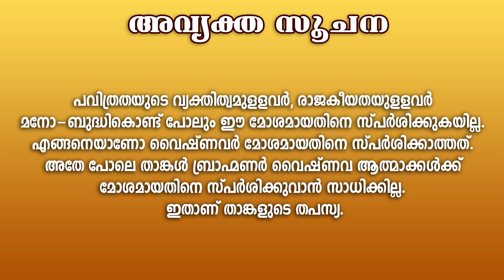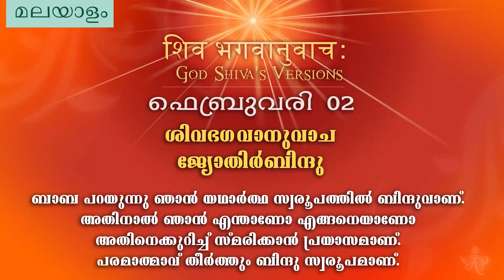B.K. MOHINI DIDIJI | ശിവഭഗവാനുവാച | ജ്യോതിർബിന്ദു | Brahmakumaris Keralam | Rajayoga Meditation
ഇന്നത്തെ അവ്യക്ത സൂചന
സമ്പൂർണ്ണ പവിത്രത അഥവ സ്വച്ഛതയെ ധാരണ ചെയ്യൂ
പവിത്രത കേവലം ബ്രഹ്മചര്യ വ്രതമല്ല. സമ്പൂർണ്ണ പവിത്രത അർത്ഥം സങ്കല്പത്തിൽ പോലും വികാരങ്ങൾ സ്പർശിക്കരുത്. എങ്ങനെയാണോ ബ്രാഹ്മണജീവിതത്തിൽ ശാരീരിക ആകർഷണങ്ങളും ശാരീരിക സ്പർശനവും അപവിത്രതയെന്ന് അംഗീകരിക്കുന്നത്. അതുപോലെ മനോ-ബുദ്ധിയിൽ ഏതൊരു വികാരത്തിൻ്റെയും സങ്കല്പ തലത്തിലുളള ആകർഷണം അഥവാ ടച്ചിംഗും അപവിത്രത തന്നെയാണ്. പവിത്രതയുടെ വ്യക്തിത്വമുളളവർ, രാജകീയതയുളളവർ മനോ-ബുദ്ധികൊണ്ട് പോലും ഈ മോശമായതിനെ സ്പർശിക്കുകയില്ല. എങ്ങനെയാണോ വൈഷ്ണവർ മോശമായതിനെ സ്പർശിക്കാത്തത്. അതേ പോലെ താങ്കൾ ബ്രാഹ്മണർ വൈഷ്ണവ ആത്മാക്കൾക്ക് മോശമായതിനെ സ്പർശിക്കുവാൻ സാധിക്കില്ല. ഇതാണ് താങ്കളുടെ തപസ്യ.

Brahma Kumaris Meditation Center District Head Quarters in Kerala for more details please visit us at Visit us
Rajayoga Meditation Centers in Kerala -